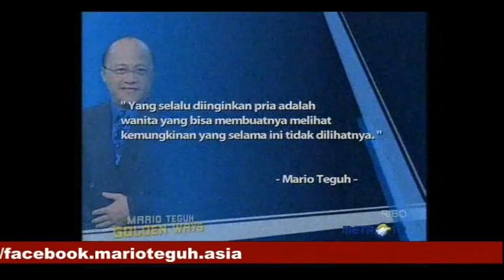(4/5) A MAN IN LOVE - Mario Teguh Golden Ways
"Yang selalu diinginkan pria adalah wanita yang bisa membuatnya melihat kemungkinan yang selama ini tidak dilihatnya."
-Mario Teguh-

Mario Teguh Golden Ways | A Man in Love | 17 Juli 2011
Metro TV - Indonesia